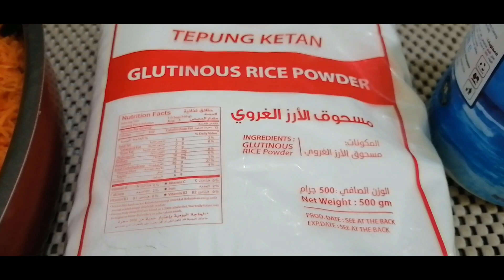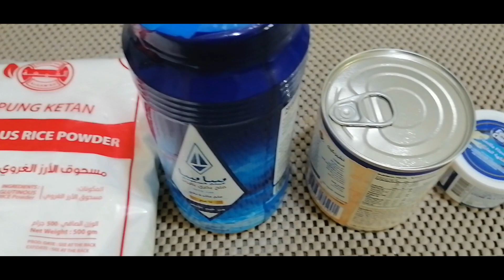TRADITIONAL KAKANIN CARIOCA nards coro recipe